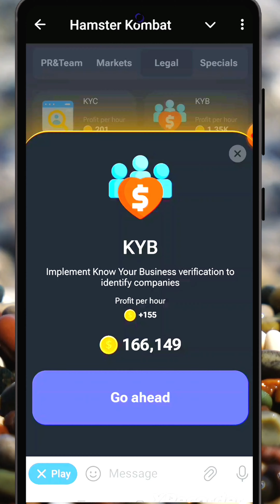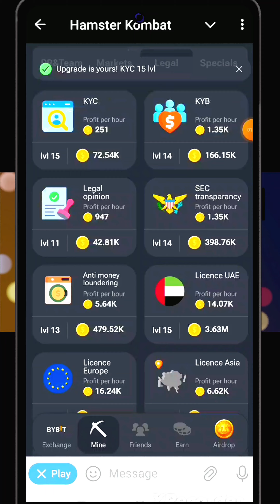HamsterKombat daily combo. Claim 5 Million points now. First card#Dailycombo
HamsterKombat daily combo.
Claim 5 Million points now.